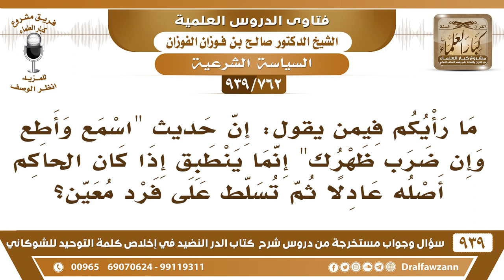[762 -939] قال أحدهم: إن حديث "اسمع وأطع وإن ضرب ظهرك"، إنما ينطبق إذا كان الحاكم أصله عادلا..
-[762 -939] السؤال: ما رأيكم فيمن يقول: إن حديث "اسمع وأطع وإن ضرب ظهرك"، إنما ينطبق إذا كان الحاكم أصله عادلا ثم تسلط على فرد معين؟
الجواب: هذا كلام من عنده، أنا سمعته، وهذا كلامه من عنده ما  يفسر كلام الرسول بهذا الشيء هذا كلام من عنده هذا صاحب هوى يريد يفسر كلام الرسول على هواه وعلى طلبه ما يجوز هذا، هذا يقول على الرسول مالم يقل - صلى الله عليه وسلّم – هذا خطر عظيم.
للاشتراك في قناة الشيخ صالح الفوزان

للاستفسار والإقتراحات والدعم
رئيس الفريق
لمشروع كبار العلماء